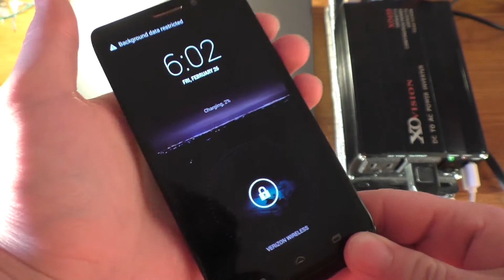DIY 12V Lithium Battery Pack part 6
The conclusion of the DIY 12 Volt linthium-ion battery pack.